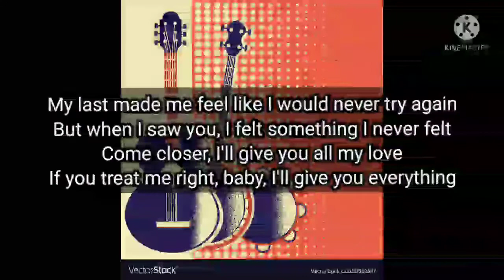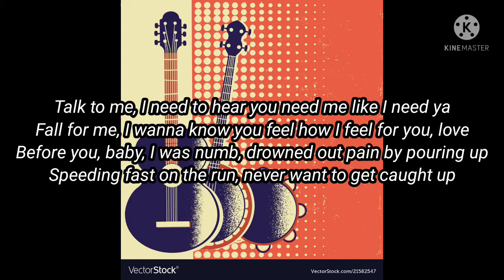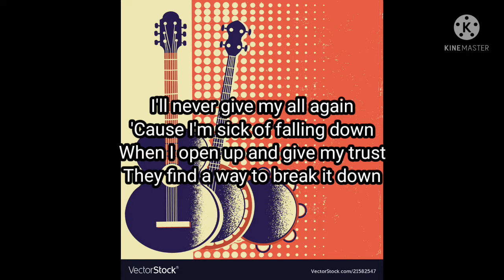Falling by Trevor Daniel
Falling

Song by Trevor Daniel

Songwriters: Ryan Vojtesak / Martin Kottmeier / Tristan Norton / Danny Lee Snodgrass Jr. / Trevor Daniel Neill / Kim Candilora Ii

Think I'm out of my mind, 'cause I can't get enough